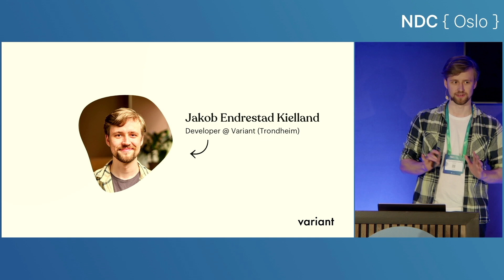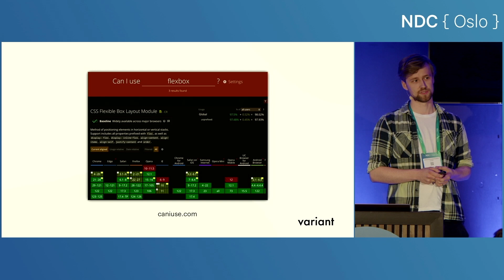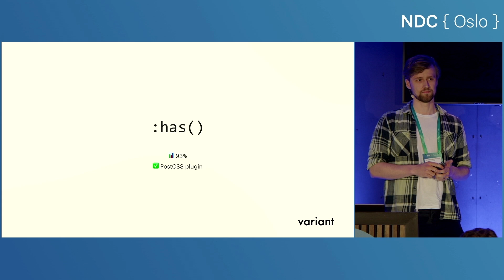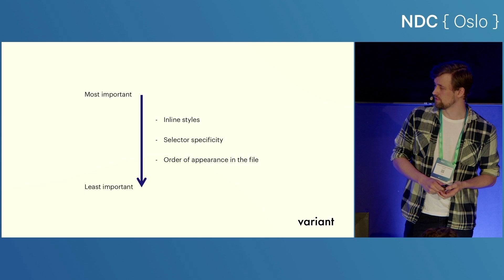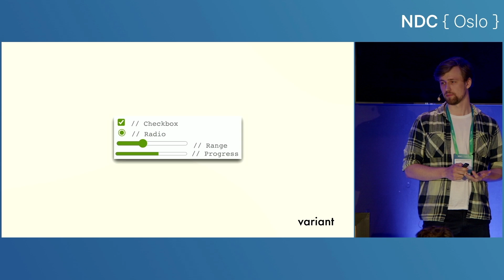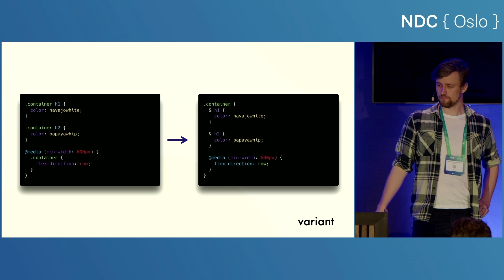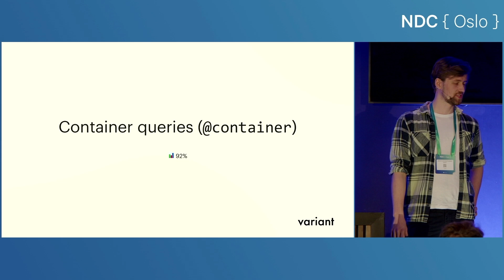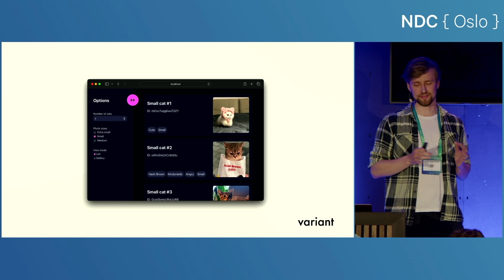Exploring Features in Modern CSS - Jakob Endrestad Kielland - NDC Oslo 2024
This talk was recorded at NDC Oslo in Oslo, Norway.

How often do you take the time to read about all the cool new stuff that's been added to CSS in the last few years? I did exactly that, so you don't have to, and I want to share the awesome features I found with you!

Did you know that changing the styling of an element based on the width of its parent is actually really easy? And how about custom colors for native input elements or a powerful way to organize selector specificity? It's all just a few lines of CSS away!

Join me in this lightning talk as we take a quick look at 7 CSS features that range from relatively new to cutting edge. We of course also cover how these can be used in practice without throwing older browsers to the wolves.